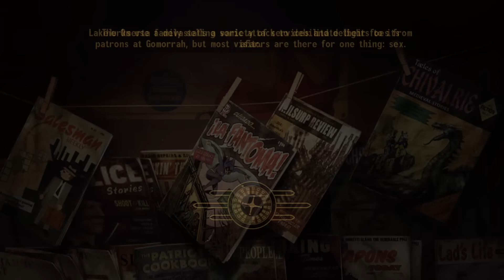Can You Beat Fallout: New Vegas With Only The Recharger Rifle?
Battery powered weaponry, just in the worst way imaginable.